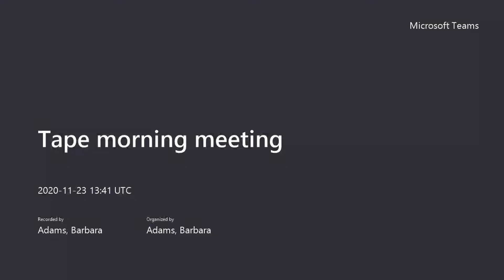Nov 23 Morning Meeting